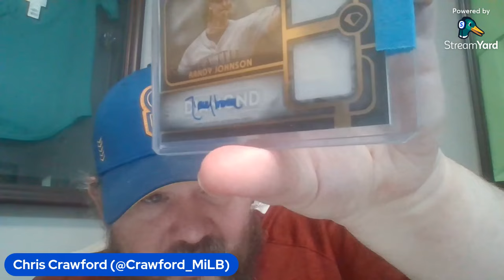My Oh Why S2 -- Game 58 -- Mariners 0, Astros 4: Reminder: Unfriendly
Mariners fall and are unable to pick up the four-game sweep against the Astros. Logan Gilbert was good the first time through the order, not-so-much after that. The offense was terrible at all times through all orders. Winning three-of-four is nice, but this was a reminder of the issues. Even the wins were a reminder of the issues.

Please consider joining My Oh Why Enthusiasts. Just click join on the video to get access to special chats, prospect lists and more.

Simply Seattle provides the best in Seattle Sports gear, and you can save 15 percent by using code MollyWhop15 at checkout.